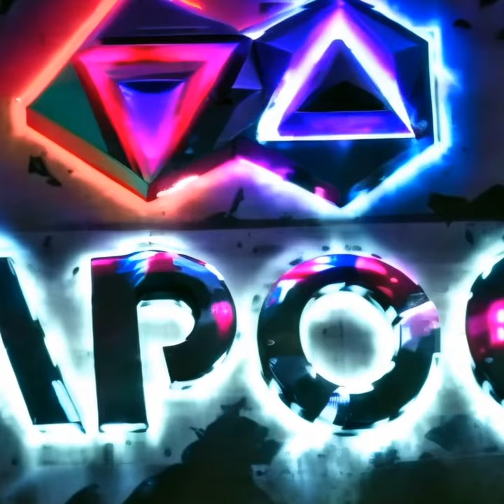Долгая счастливая жизнь...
Этот ролик был сделан не случайно, на канале был тизер "Пластмассовый мир" Каждый из вас может его интерпретировать как угодно... Это лишь маленькая часть того что я хотел донести! Для создания этого ролика использовал 4 нейросети: Midjourney, DALL-E3,
I try to make yearly content, I hope you like it!
This video was made for a reason, the channel had a teaser called "Plastic World" Each of you can interpret it however you want. This is just a small part of what I wanted to convey! I used 4 neural nets to create this video: Midjourney, DALL-E3,
Gen-2, Runway, a program for removing watermarks and mounted all Adobe Premier PRO. Enjoy watching, friends!